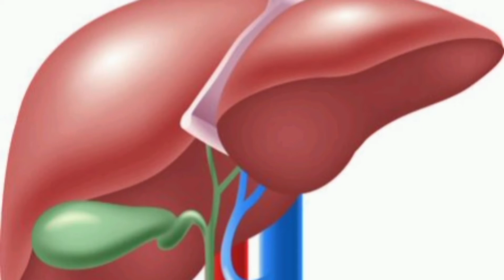Health Benefits of Bitter Guard in Assamese (তিতাকেৰেলাৰ উপকাৰী গুণ সমূহ)